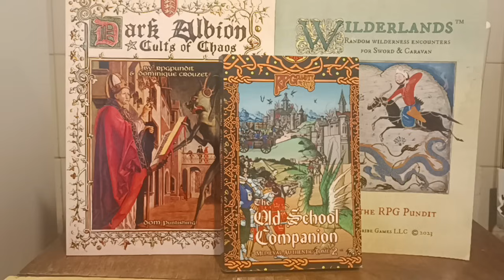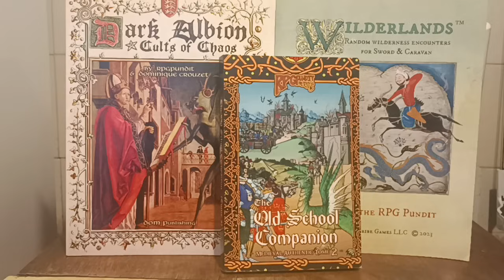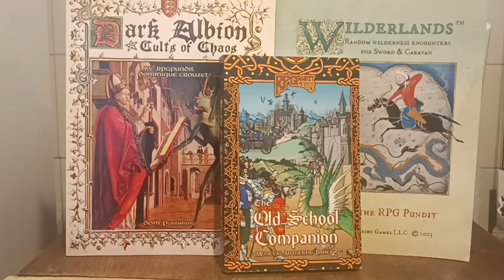Is WotC SELLING D&D?!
A news article today has led some social media to believe that Wizards of the Coast may be about to sell Dungeons & Dragons to a foreign multinational. But is that accurate? I checked out the original article to figure out what's really going on.

NEW! Issue 4: Fast NPC Generators!

Heroes & Villains of the Silk Road! SILVER Bestseller!

Wilderlands (for Sword & Caravan)! SILVER Bestseller!

The Gonzo Fantasy Companion! SILVER Bestseller!

Sword & Caravan Silk Road and Crusades setting book!
GOLD Bestseller!

Social Encounters: Along the Silk Road, my new expanded reaction roll rules for social RP! DTRPG ELECTRUM Bestseller!

The Old School Companion 2: Medieval Authentic Adventures! GOLD Bestseller! In Print & PDF on Drivethru

World Of The Last Sun! GOLD Bestseller!

Old School Companion! GOLD Bestseller!